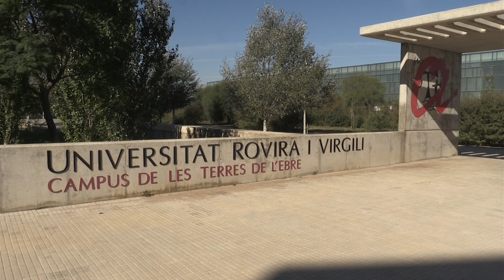Un estudi de la URV apunta que més de la meitat dels estudiants tenen risc de patir trastorn mental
En els últims anys, sobretot agreujat per la pandèmia, els problemes de salut mental s’han endurit entre el col·lectiu jove. La depressió i l’ansietat s’ha incrementat fins a un 75% entre els adolescents en els últims 25 anys. De fet, tres de cada quatre persones que pateixen malalties mentals comencen abans de ser majors d’edat.

En relació amb això, un estudi de la URV a les Terres de l’Ebre i a Tarragona apunta que més de la meitat dels estudiants tenen risc de patir un trastorn mental comú. La universitat posa el focus en la transició cap a l’edat adulta com a factor de risc i el més preocupant de tot: gairebé el 20% dels estudiants han pensat o han tingut conducta suïcida en els últims 30 dies.